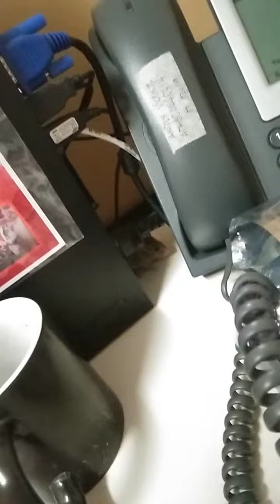Brave mouse : My friend mouse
Just want to share my friend mouse in the office ,
very brave mouse;